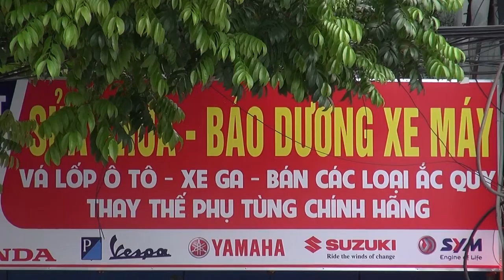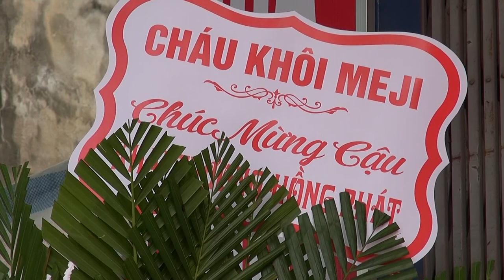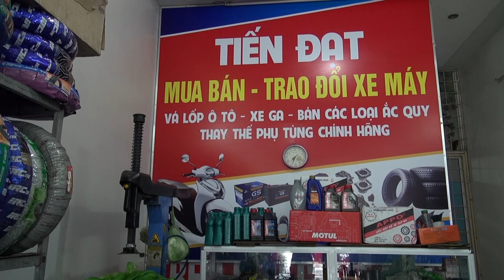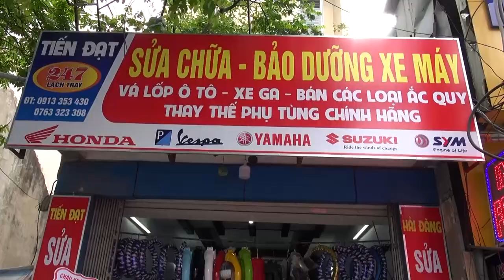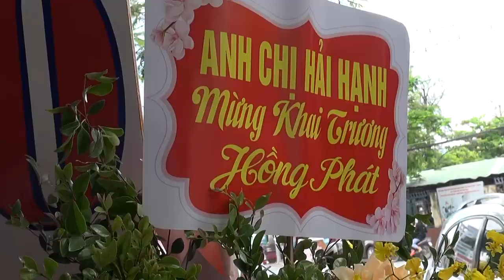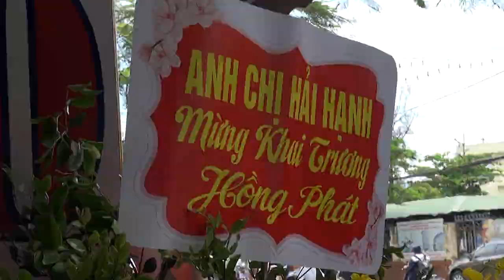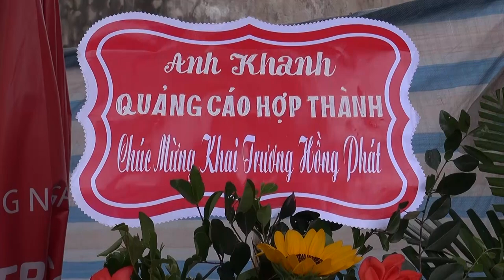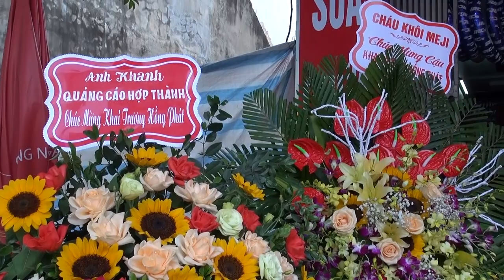TIẾN ĐẠT CỬA HÀNG SỬA CHỮA XE MÁY